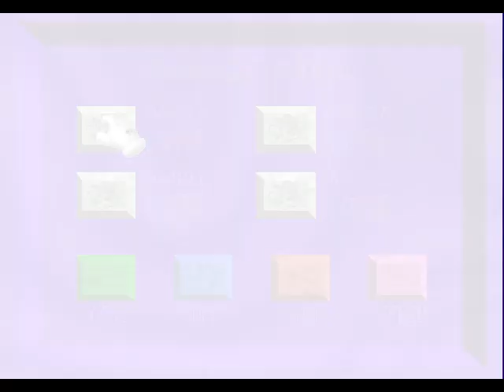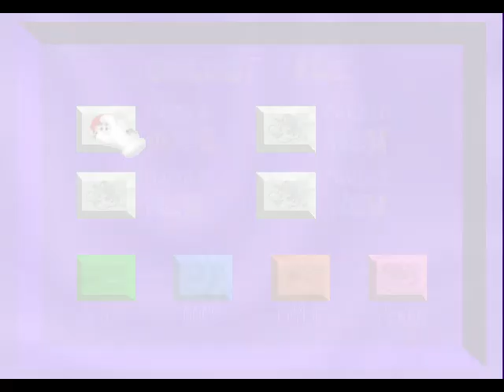The Magical Lands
The Magical Lands is a cross between a reimagining and a sequel to the original Mario 64. Visit new and familiar places, meet new friends, face new foes, and save Peach's castle from Bowser's clutches!